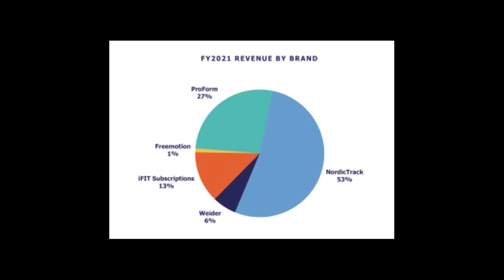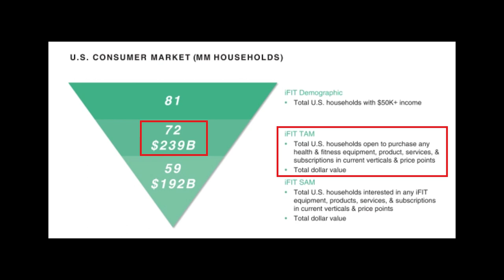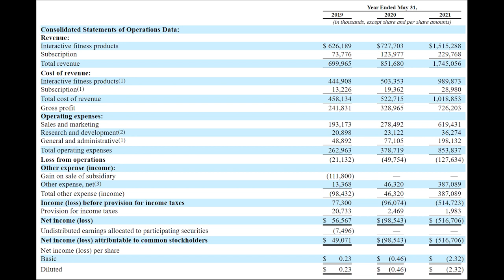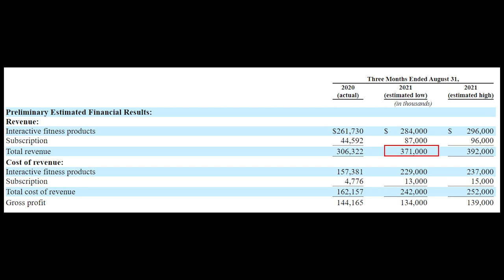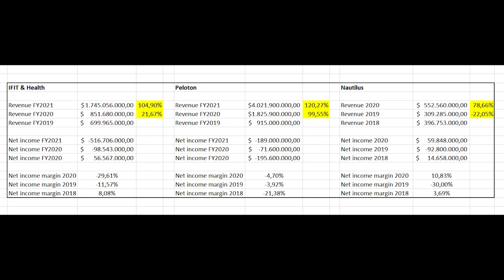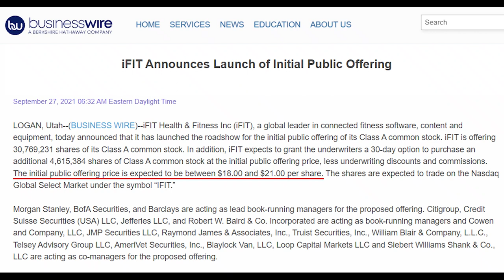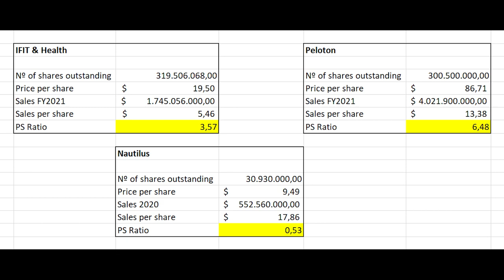iFIT Health & Fitness Inc (IFIT) – IPO stock analysis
Today I will be analysing the company of iFIT Health & Fitness, which if everything goes as planned, it should be going public this upcoming Tuesday October 5th, 2021, in the NASDAQ under the ticker symbol iFIT. As always, my aim with this video will be to analyse the most relevant aspects about the company in my opinion based on the SEC filing, and afterwards, if you are interested in it you can go (and you should go) and do your own due diligence. Nevertheless, before I go into the analysis, let me quickly give you an overview of the topics that I will be covering today. First, I will start with a general introduction to the business and we will be looking at several statistics that will help us understand it better, followed by a quick look at the industry and competitors, then I will move into the financials in which we will compare the ones of iFIT with those of 2 competitors, Peloton and Nautilus, followed by the IPO price and valuation, and finally I will be giving my personal opinion on the company and my future plans with it.